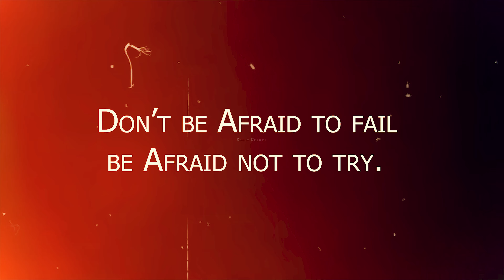Visapur fort | One Of The best monsoon treks In Maharashtra | Mumbai | Pune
Visapur fort trek | top 10 monsoon treks in maharashtra near mumbai pune

Visapur Fort is a hill fort near Visapur village in Maharashtra, India. It is located at a distance of 60 kms from Pune and 100 kms from Mumbai. This fort is a part of the Lohagad-Visapur fortification. Visapur Fort is one of the highest forts of Maharashtra and it stands at a height of 1084 meters above sea level.

This monsoon, I headed to climb this fort although the route gets a little risky and slippery in this season. Watch this video till the end to witness my experience at one of the best monsoon trekking destinations of Maharashtra, India.
 Hence it is a perfect one day monsoon trek destination for both Mumbai and Pune peeps to try their legs out! It truly has a waterfall to climb and gives a very unique trekking experience.
Say Hi To my insta :-

Visapur Fort History :-

Visapur Fort is very huge fort which was built in 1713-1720 CE. It has various artifacts like Hanuman carving, water wells, stone grinders. Fort has many entries and exits, it is recommended to trek in a group or with people who know the route.
Visapur fort and Lohagad fort are close to each other and many people prefer to trek Lohagad fort.

Best Time to Visit Visapur Fort
- July-March
- To witness the beauty of Sahyadri hills, monsoon is the best time.

My Personal Recommendations
- Safety should be your topmost priority
- Carry water with you
- Wear trekking shoes (Avoid Slipper )
- Carry some dry fruits for quick energy

Trekking spot near by pune
Trekking spot near by mumbai
Hill Station in Maharashtra
Trekking spot near by lonvala
Forts of maharashtra
Best place to visit near mumbai and pune
waterfall trekking